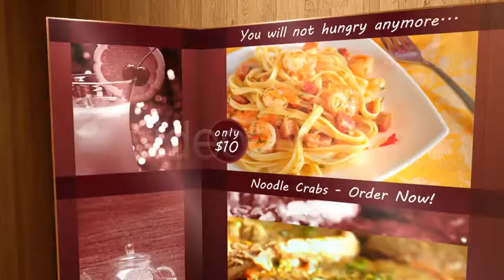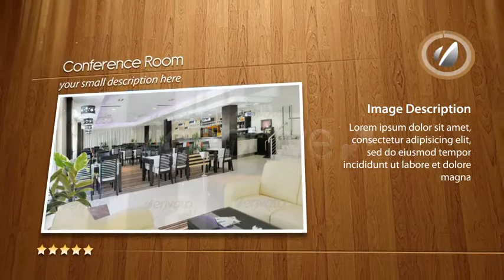Projeto After Effects Exclusivo 788 [Shine Video]